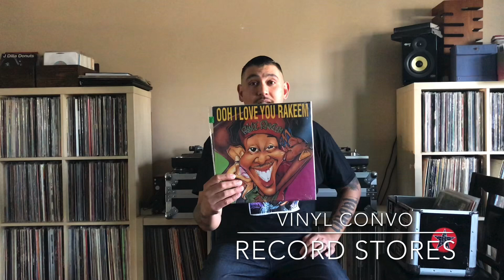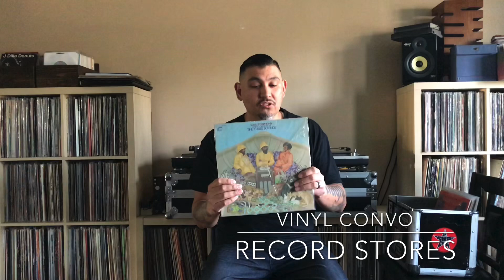Vinyl Convo w/ Blest One - Record Stores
In this video, I talk about 5 record stores that I visit frequently & I share a couple of records that I found at each store. Please comment with your experiences at these stores if you have shopped there before & let us know where you like to go digging for records. Thank you.

Glasshouse Record Store - Pomona, Ca.
Zoinks Records - Pomona, Ca.
Rhino Records - Claremont, Ca.
Record Jungle - Montebello, Ca.
Amoeba Music - Hollywood Ca.